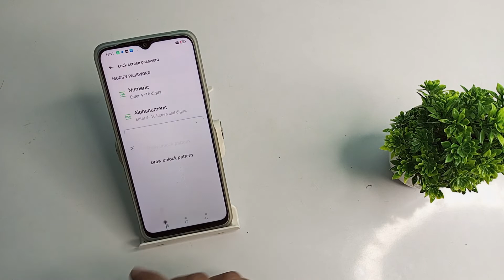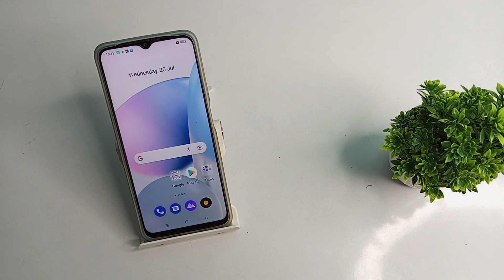how to set screen lock in realme c31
set screen lock in realme c20,
screen lock to set realme c1,
realme Narzo 50i screen lock kaise set kare,
realme Narzo 30 screen lock ko set kaise kare,
realme c30 screen lock set kare,
realme Narzo 50 5G screen lock secret setting,
realme c31 screen lock Hiden Future